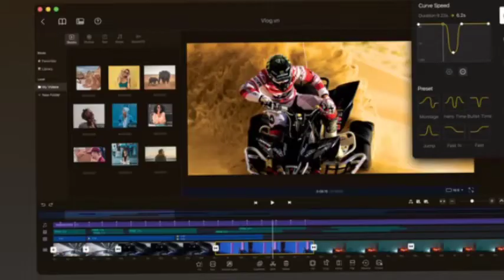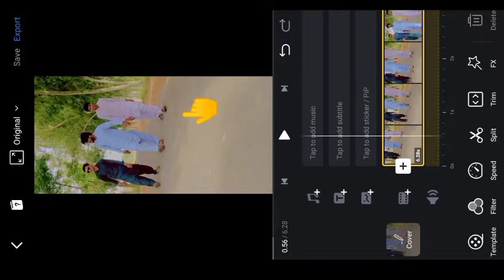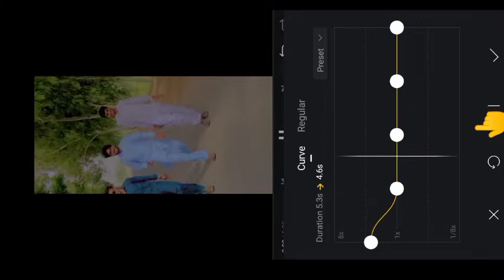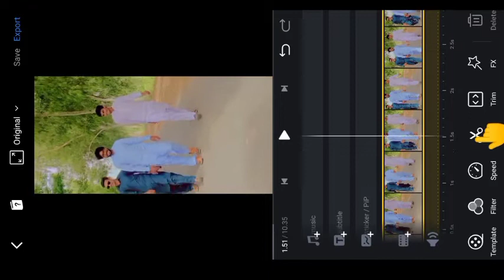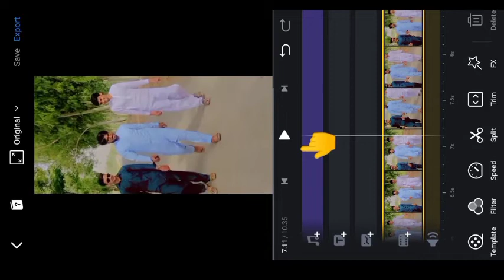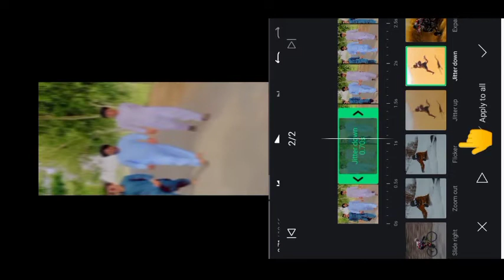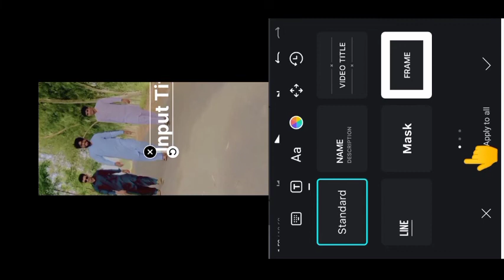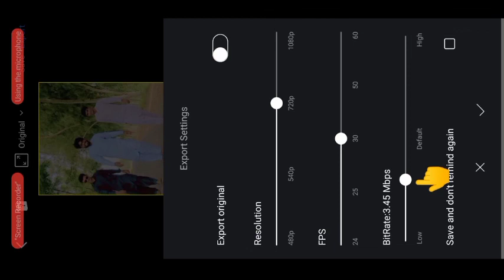Vn Video Editor Tutorial | Vn App Se Video Editing Kaise Kare | Vn Editor full course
Vn Video Editor Tutorial Hindi | Vn App Se Video Editing Kaise Kare | Vn Tutorial | Vn Editor
Hello friends welcome to our channel doston aaj ke iss video me mein aapko bataya hai kaise aap vn video editor application me video edit kar sakte ho, doston short video edit karne ke liye sabse best video editor hai vn video editor and doston vn video editor application me aap smooth slow motion video bana sakte ho iss ke alawa aap vn video editor me shake effect and aesthetic video ko bhi edit kar sakte ho vn video editor me video ko professional edit karne ke liye humae kafi sari features mil jati hai and mein aapko bilkul basic se lekar sari advance features ki bari mein bhi bataya hai kaise vn video editor ko use karne hai.. Vn video editor Vn video editor full tutorial hindi How to use vn video editor in hindi How to edit video in vn app in hindi Vn video editor slow motion tutorial Vn video editor slow motion kaise kare Vn video editor kaise use kare Vn video editor kaise karte hain Vn video editor shake effect kaise banaye kare Vn video editor shake effect in android Vn app se editing kaise kare Vn app tutorial for beginners shake effect How to edit in vn app shake effect Vn app se video edit kaise kare Professional video editing in vn app Vn app New video editing tutorial How To Edit Video In Vn Video Editor Android Ios Hindi | Vn App Se Video Editing Kaise Kare | Vn App vnvideoeditor vnappvideoeditingtutorialhindi slowmotion shakeeffect vnapp vnapptutorial howtoeditvideoinvnapp howtousevnvideoeditor DISCLAIMER: IF ANY CONTENT OWNER HAS SOME ISSUES WITH MY VIDEOS PLEASE DIRECT COMMENTS ON VIDEO OR ANY OTHER SOCIAL MEDIA AND I WILL REMOVE MY VIDEO.